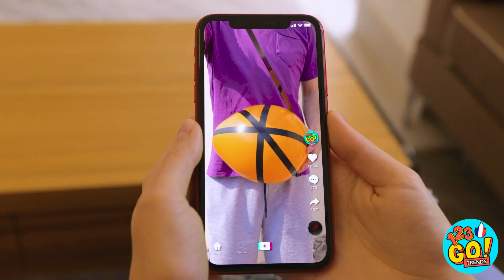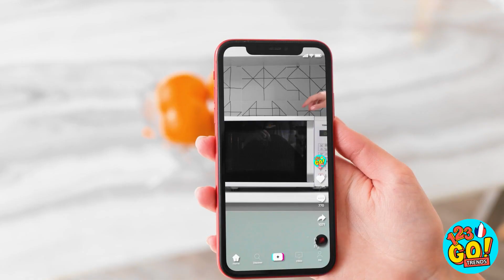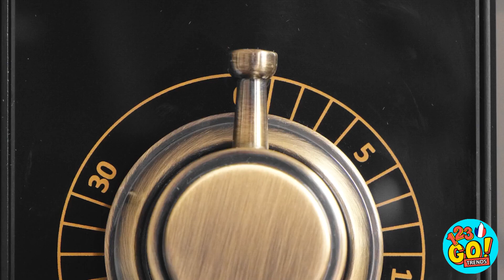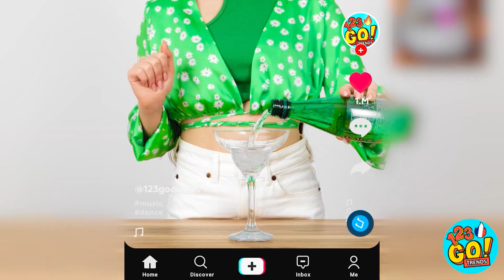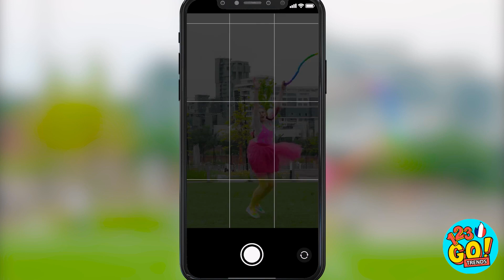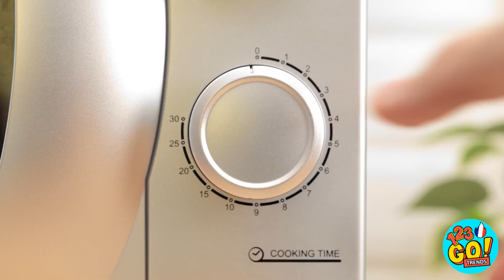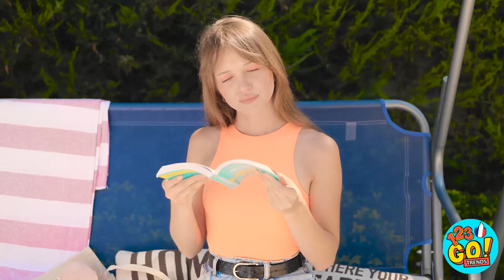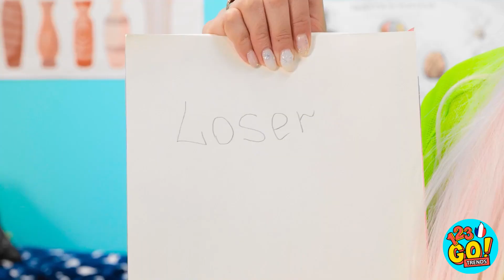ESSAIS D'ASTUCES ET DE GADGETS TIK TOK RIDICULES || Des Bricolages Faits Maison Par 123 GO! TRENDS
TikTok a des astuces géniales qui rendent la vie beaucoup plus facile. Mais il y a des astuces qui ne fonctionnent pas aussi bien. C'est toujours amusant de les essayer... Quel est votre astuce TikTok préférée ? Des astuces de basket TikTok ? Dis-le-nous dans les commentaires ci-dessous.